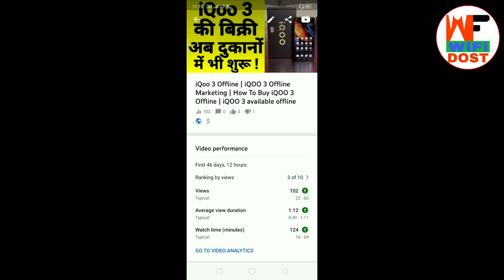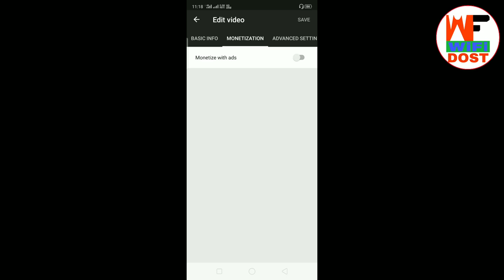youtube channel par add kaise lagaye | youtube par add kaise daale | Wifi Dost